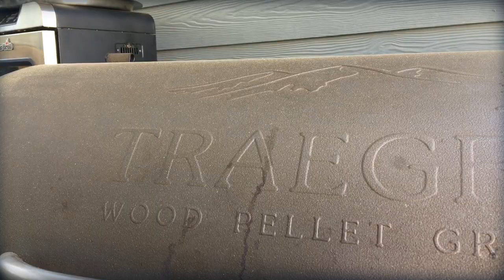Smoked Watermelon Reunion | GrateTV 2020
Get The BBQ Blueprint Book on sale:

BarbecueTricks is a website and video series that investigates tips and tricks to help your outdoor cooking.

Category
Food Home & Garden Learning & Education
Host/Producer/Director:
Bill West
Written by:
West
License